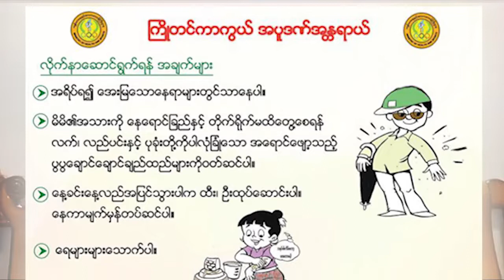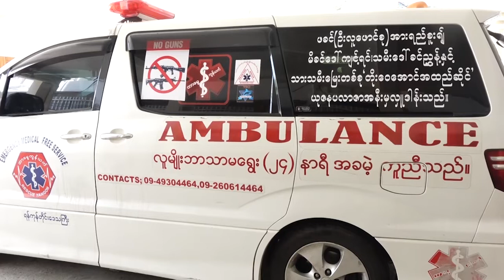DVB - လက္ရွိ အပူခ်ိန္ထက္ ၁.၅ စင္တီဂရိတ္အထိ ျမင့္တက္ႏိုင္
ချောက်မြို့ရဲ့  အပူချိန်က စံချိန်တင် မြင့်တက်ခဲ့သလို ကျန်တဲ့ပြည်နယ်နဲ့ တိုင်းဒေသကြီးတွေမှာလည်း လက်ရှိ အပူချိန်ထက် ၁.၅ စင်တီဂရိတ်အထိ မြင့်တက်နိုင်တယ်လို့  မိုလေဝသနနဲ့ဇလဗေဒ ညွှန်ကြားမှု ဦးစီးဌာန ညွှန်ကြားရေးမှူးချုပ်က ပြောပါတယ်။ သူဇာလင်း သတင်းပေးပို့ ထားပါတယ်။